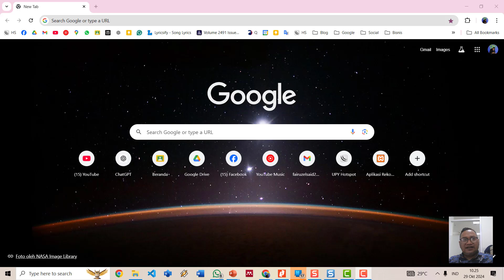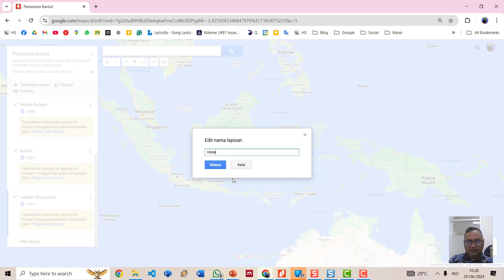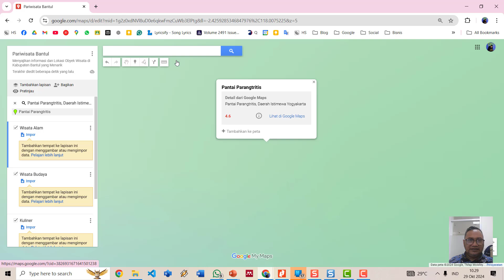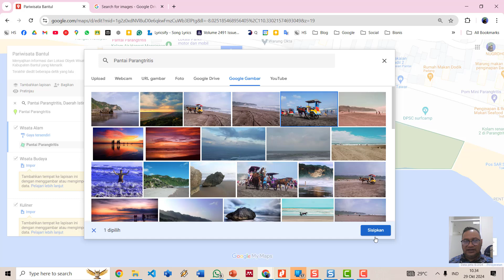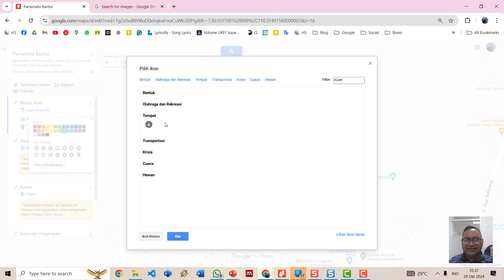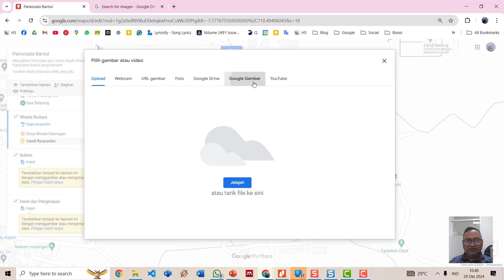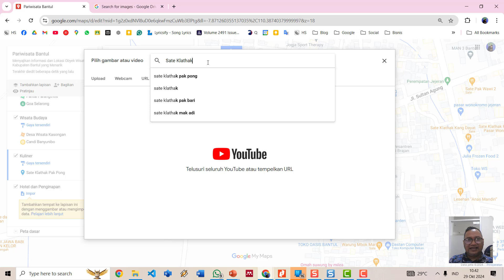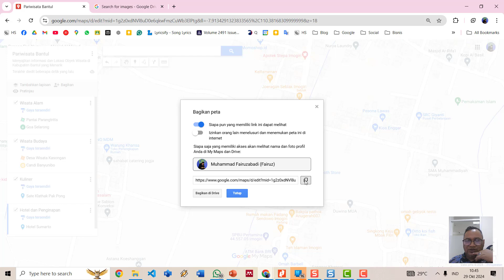Membuat Peta Sendiri Menggunakan Google My Map (Tanpa Coding)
Halo semuanya! 👋 Di video kali ini, kita akan belajar cara membuat peta sendiri menggunakan Google My Maps, tanpa perlu coding sama sekali! Fitur ini sangat berguna untuk membuat peta khusus, baik untuk perencanaan perjalanan, bisnis, atau sekadar menandai lokasi favorit Anda. Google My Maps memungkinkan kita untuk menambahkan lokasi, mengatur kategori, membuat rute, dan bahkan membagikan peta yang kita buat dengan mudah.

🗺️ Langkah-Langkah yang Kita Bahas di Video Ini:

Akses Google My Maps - Mulai dengan membuka Google My Maps dan membuat peta baru.
Menambahkan Judul dan Deskripsi Peta - Beri identitas peta Anda agar mudah dikenali.
Menambahkan Lokasi - Tandai lokasi penting dengan ‘Add Marker’ atau mencari lokasi di kolom pencarian.
Menambahkan Layer - Mengelompokkan lokasi berdasarkan kategori untuk tampilan yang lebih rapi.
Menyesuaikan Warna dan Ikon - Ubah ikon dan warna agar setiap kategori mudah dikenali.
Menambahkan Rute - Tambahkan jalur perjalanan di antara lokasi.
Membagikan dan Mengunduh Peta - Bagikan peta Anda atau unduh dalam format KML.
Ikuti tutorial ini sampai akhir, dan buat peta kustom Anda sendiri dengan mudah! Selamat mencoba dan semoga bermanfaat! 🌟